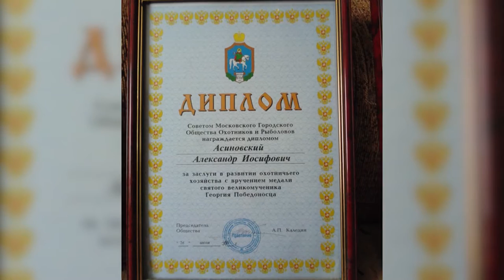А. Асиновский - охотовед с 60-летним стажем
Синьор-судья. Это человек, продемонстрировавший значительные и исключительные знания в оценке охотничьих трофеев. Судей такого высокого уровня во всём мире насчитываются единицы. В России – всего один. И живёт он в Щёлковском районе, в городском поселении Свердловский. Подробности в сюжете.